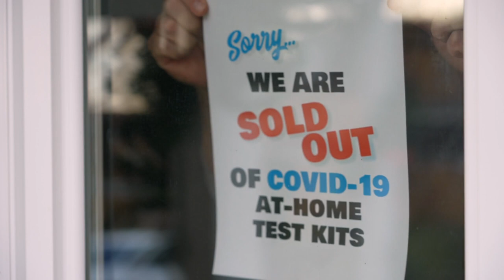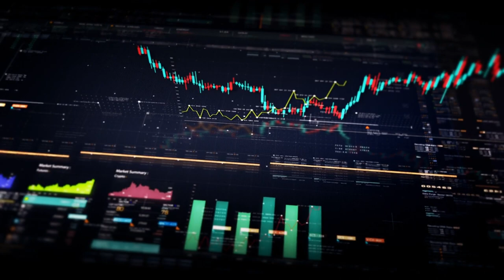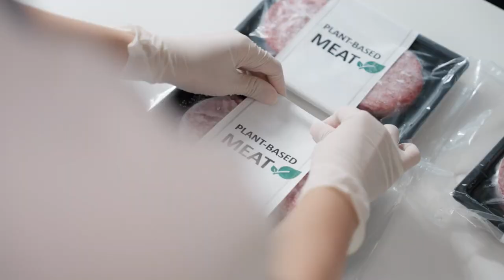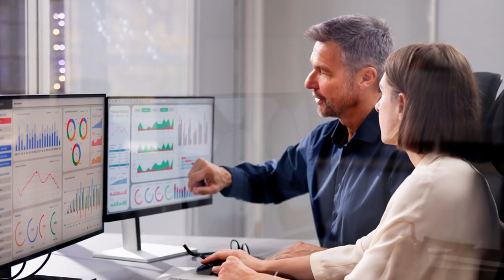Feeding the World (Series Finale): Beyond the Butcher: Meat's Final Journey Revealed!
Unveil the Epic Finale of our Meat Odyssey! Join us in the thrilling conclusion of our Meat Logistics series, where we dissect the last leg of this culinary journey – Distribution, Retail, and Consumption. From warehouse wonders to retail revelations, witness how logistics orchestrates the grand finale of meat production. Brace yourselves for a tantalizing exploration of the meaty marketplace, unveiling secrets behind distribution challenges, retail innovations, and the ultimate satisfaction at your dinner table.